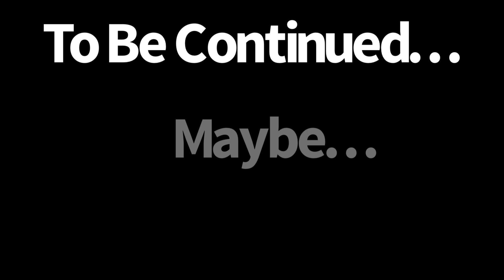BROTHERHOOD!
Young Franklin and Fredrick are on a mission to find some secret treasure! Will they find it?
Note: These were also some animations that I had made to test out how cutscenes in my Upcoming Game could properly work in it